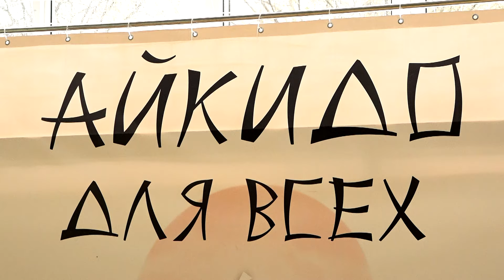Боевое искусство_02.05.2024_СольТВ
Фестиваль современного японского комплекса физических и духовных практик прошел в Соликамске при поддержке компании «Уралкалий», которая входит в группу «Уралхим», а все подробности покажем в этом сюжете.